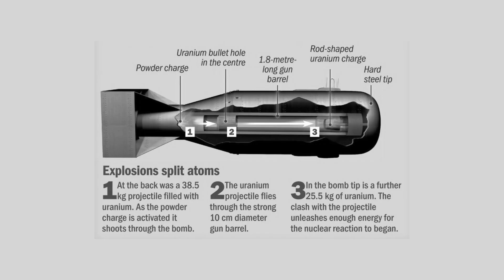The Enola Gay and the atomic bombing on Hiroshima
The 10,000 pounds Mk I bomb known as "Little Boy" dropped out of the bomb bay as the Enola Gay lurched.